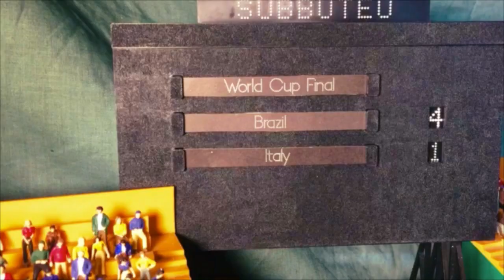Subbuteo Table Football - World Cup Final 1970 Italy vs Brazil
Recreation in Subbuteo Table Football (soccer) of Carlos Alberto of Brazil’s superb goal against Italy in the 1970 FIFA World Cup final.
Commentary from Kenneth Wolstenholme